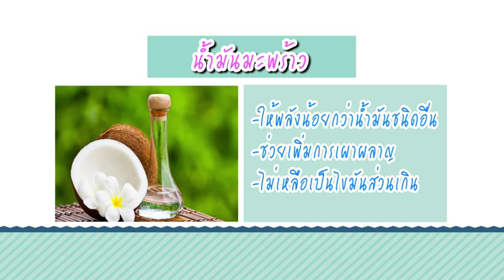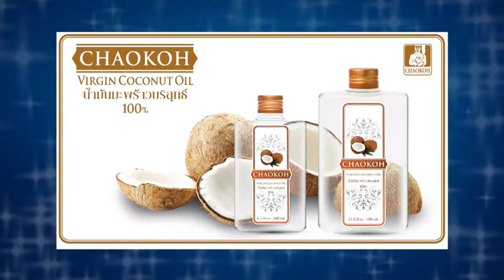Health & Beauty Clip ลดแคลอรี่ง่ายๆ ด้วยการใช้น้ำมันมะพร้าวบริสุทธิ์